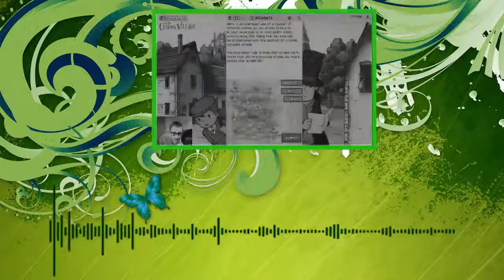Professor Layton and the Curious Village Part 11 - NOT VERY HELPFUL PEOPLE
We need to go asking for clues on the whereabouts of Zappone, in this episode, though the villagers are not being very helpful to us and won't bother giving us the directions.